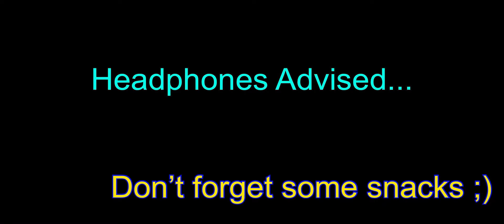Fun High Kills in (Solos) Gameplay on pubgm and a little Crossbow gameplay... (uncut)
Hey guys I hope everybody is doing well and staying healthy and consistently washing your hands. And I want to say that I love all my subscribers and appreciate all the support. And I hope you guys enjoy this video I know I enjoyed editing it and playing it. We have a giveaway going on right now so go to my videos and you’ll find it in one of my most recents.